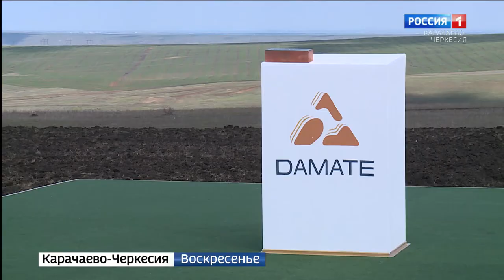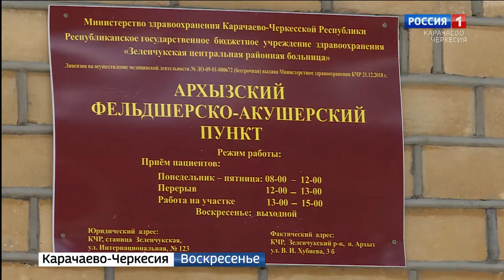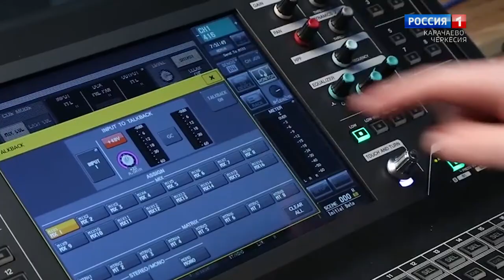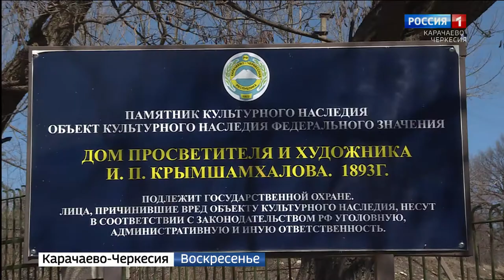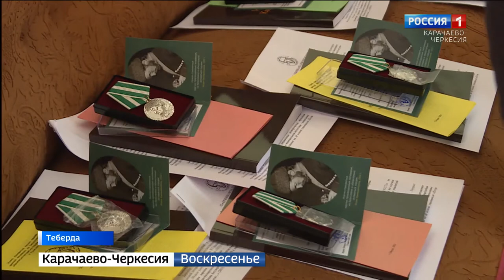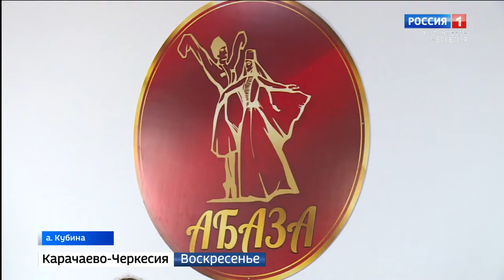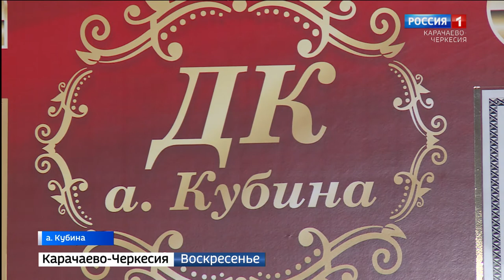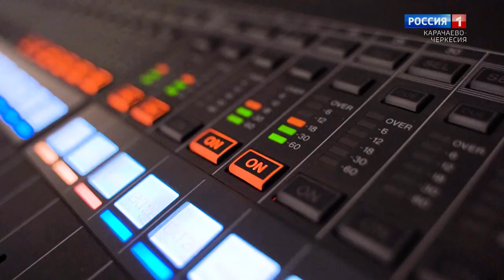Вести. События недели 11.04.2021